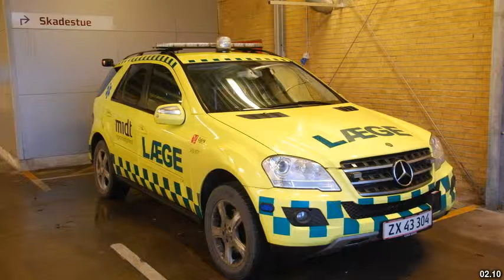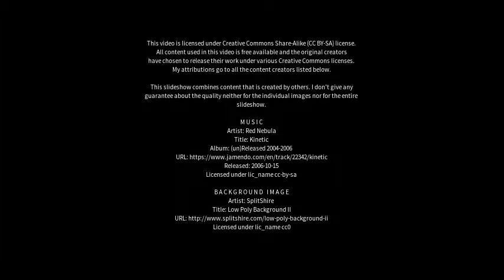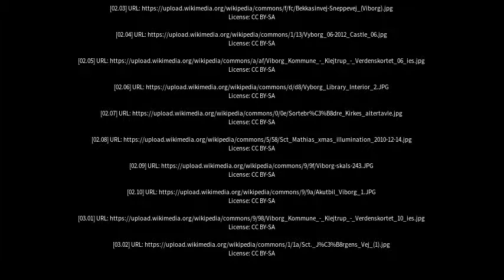Best places to visit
Best places to visit - Viborg (Denmark) Best places to visit - Slideshows from all over the world - City trips, nature pictures, etc.